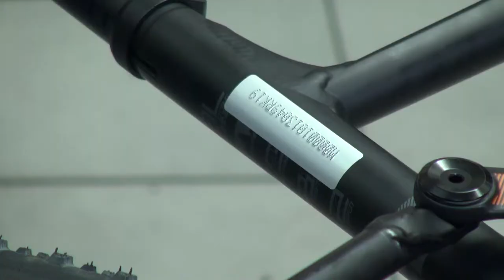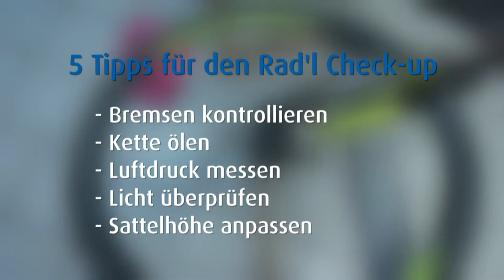Der TV BAYERN LIVE* Radl-Check und Sicherheittipp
Kaum wird’s draussen wieder wärmer, steigen die Bayern auf ihr Radl. Allerdings sollte man nach der langen Winterpause erstmal genau checken, in welchem Zustand sich der gute alte Drahtesel befindet. Wir haben für Sie jede Menge Tipps zum Thema mehr Sicherheit vor Unfällen und wie Sie sich vor Fahrraddieben schützen können….